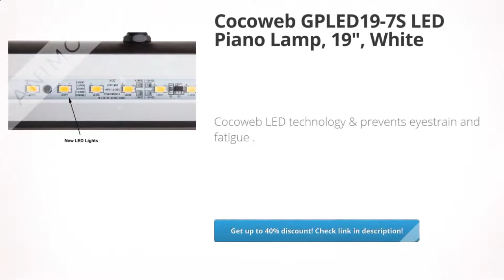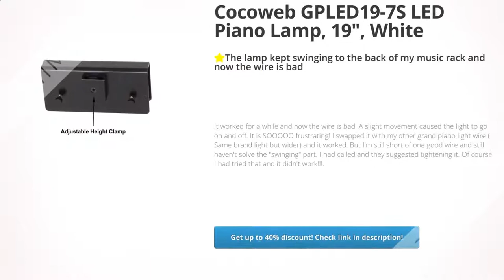Cocoweb GPLED19-7S LED Piano Lamp, 19&quot;, White | Review and Discount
Cocoweb LED technology & prevents eyestrain and fatigue

Minimal HeatGenerates minimal heat

Energy Efficiency80 Percent more energy efficient than traditional piano lamps

Longer lasting preinstalled LEDs last over 50,000 hours

Convenient Directional swivel shade

Tools & Home Improvement,Lighting & Ceiling Fans,Lamps & Shades,, Review, Discount, Cocoweb, GPLED197S, LED, Piano, Lamp, 19, White,